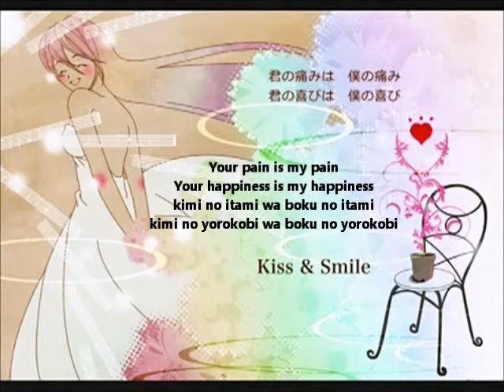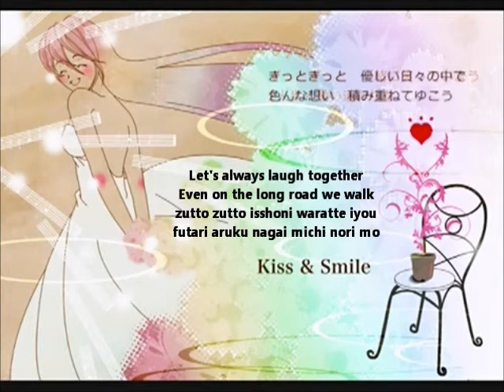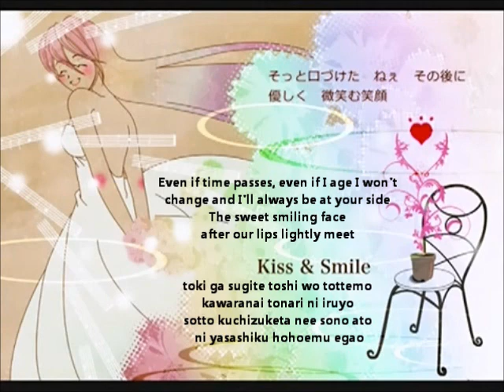【巡音ルカ】Kiss & Smile English and romaji subs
Your pain is my pain
Your happiness is my happiness

Composer: EasyPop
Illustration: 姫守流騎 (Hime Mamoru-ryū-ki)